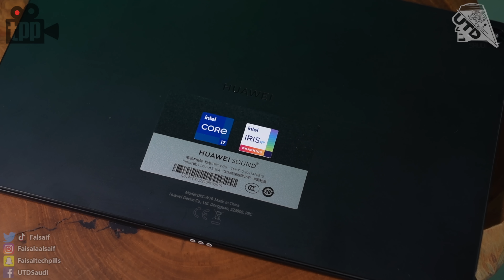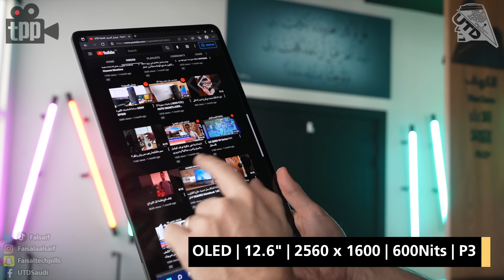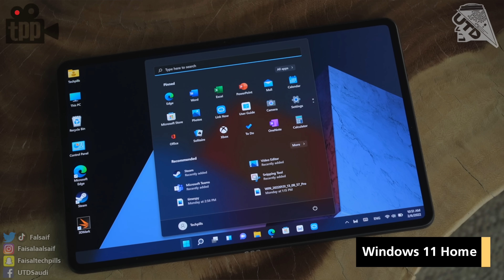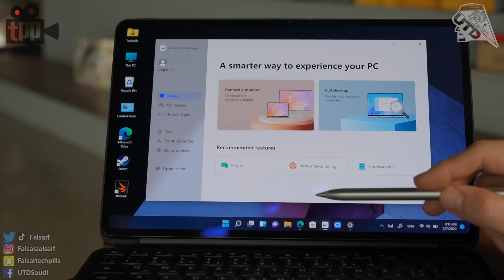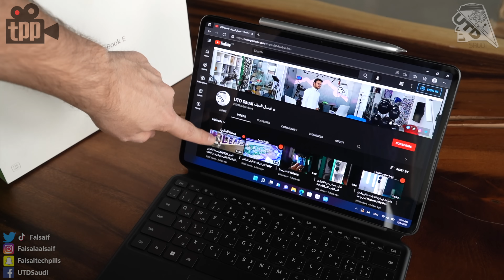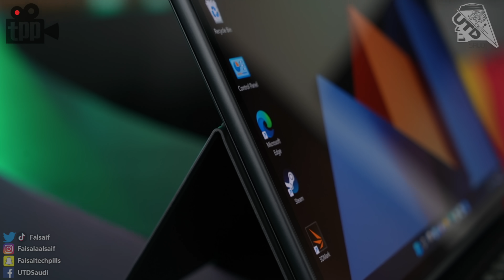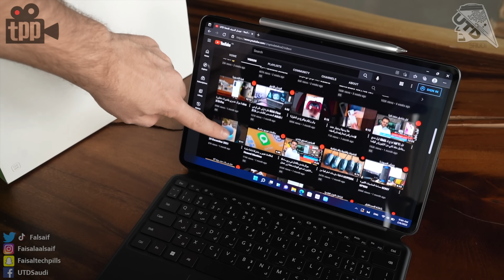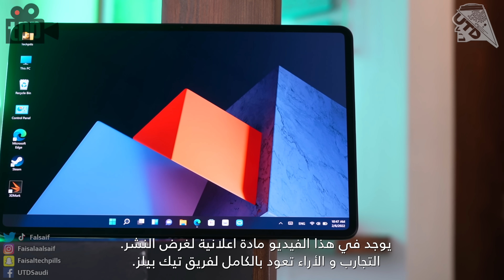3 شاشات في 1، لابتوب وتابلت وهاتف ذكي ! HUAWEI MateBook E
في هذا الفيديو اقدم لكم مراجعة تفصيلية للابتوب هواوي
الميت بوك  E الجديد ..

مشاهدة ممتعة.

كود الخصم ٢٠٠ ريال AMBE11